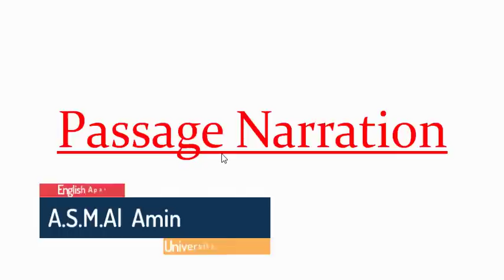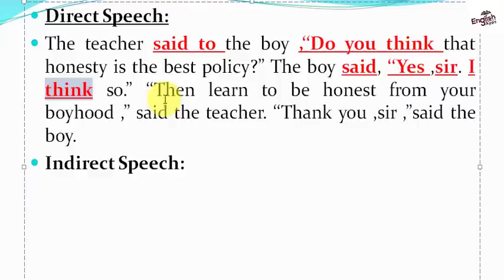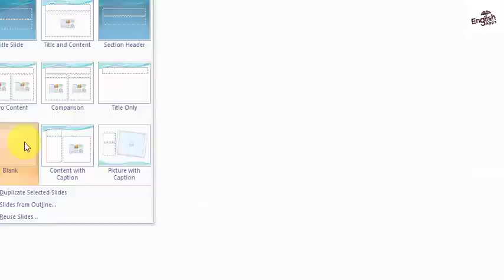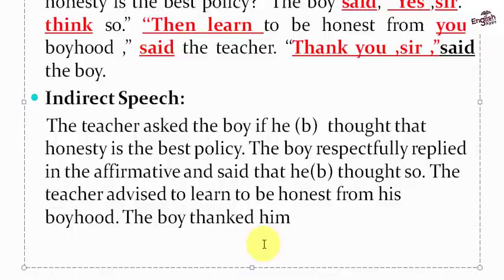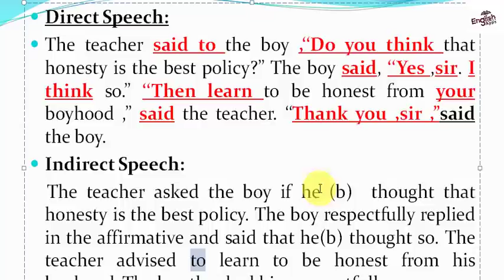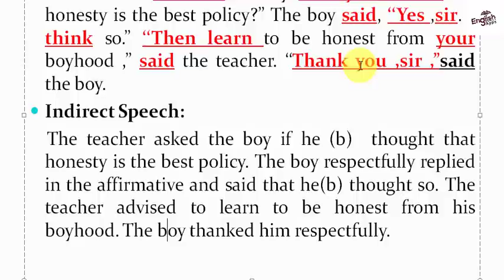Passage Narration || HSC || SSC ||JSC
English হবে পানির মতো সহজ।অত্যন্ত সহজ টেকনিকে English বুঝার অনন্য প্লাটফর্ম English Apps.